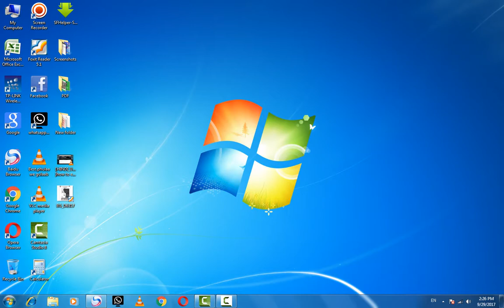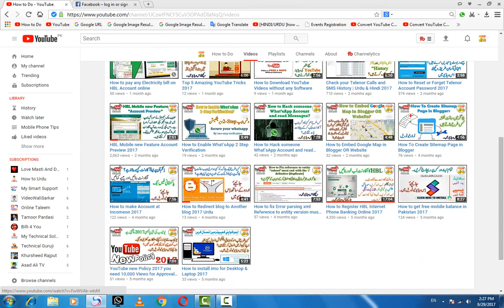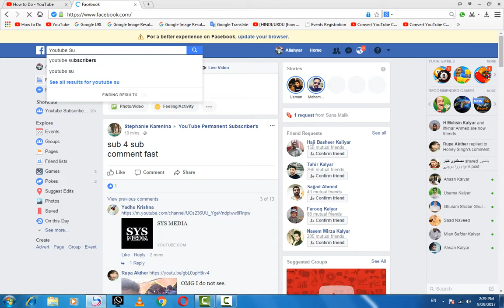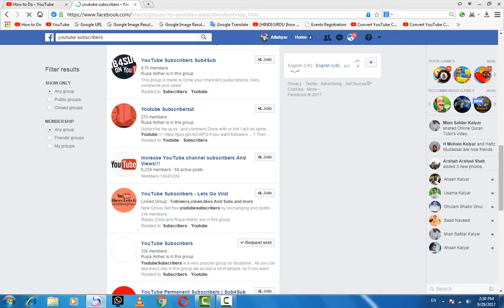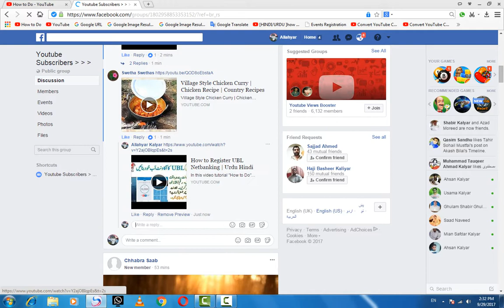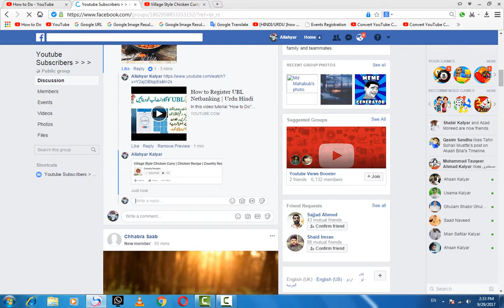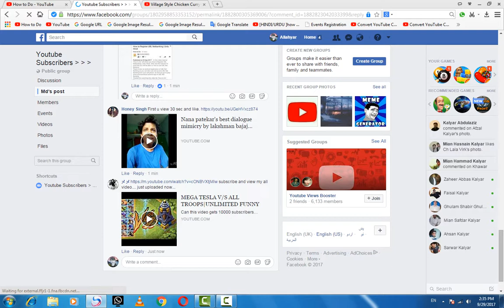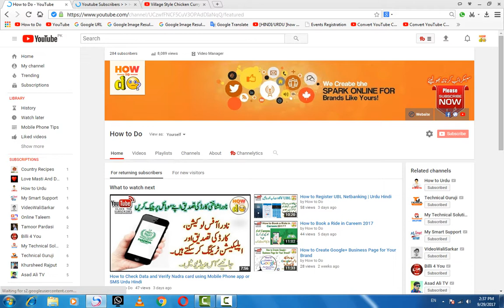How to Increase YouTube Views and Subscribers very fast in short time 2017 Urdu/Hindi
In this Turuorial "How to do" will show to how to Increase YouTube Views and Subscribers very fast in short time 2017 Urdu/Hindi. How To Get More Views On YouTube
First i want to say don't buy traffic for your channel, and never use Social exchange site for getting views, like, share, or subscribe. because fake traffic break the Policy and term and condition of YouTube or Adsense. so never use this process for growing your channel.

how to start making money on youtube,
how to make more money on youtube in hindi,
how to earn money with youtube views,
how to get more youtube views,
how to get 10000 views on youtube,
how to get 10k views on youtube,
get 10k views in a day,
how to get 10k views fast,
get 10k views on video,
grow your channel through social networks,
how to grow my channel,
how to build a real youtube audience,
how to get youtube famous,
how to earn moner by youtube channel,
how to increase view on youtube channel,
get 10k views quickly,
how to get views on youtube for beginners,
increase youtube views in hindi